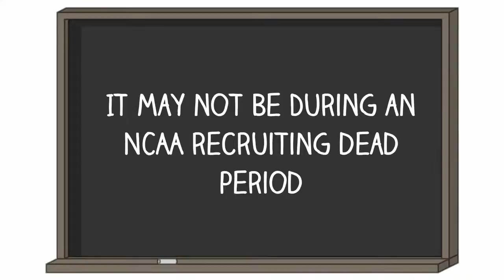NLI Basketball Court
As part of a series of videos we created for the NLI Organization this video answers the question “Do you know if a coach can hand deliver an NLI to you?”